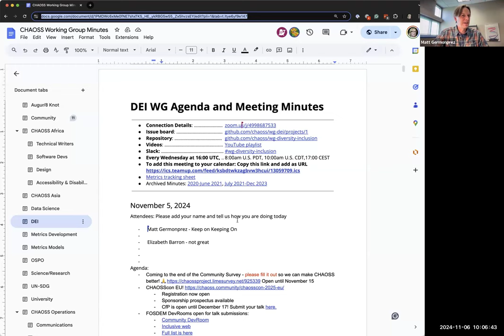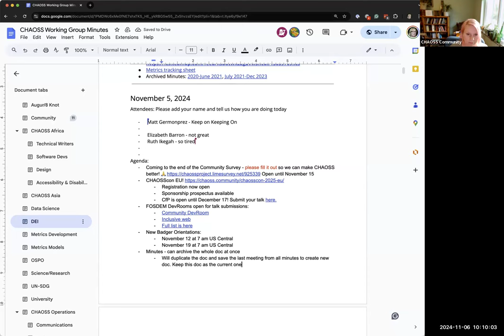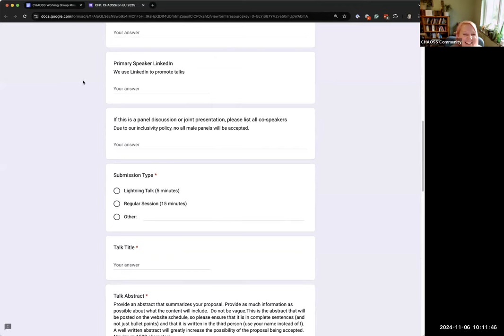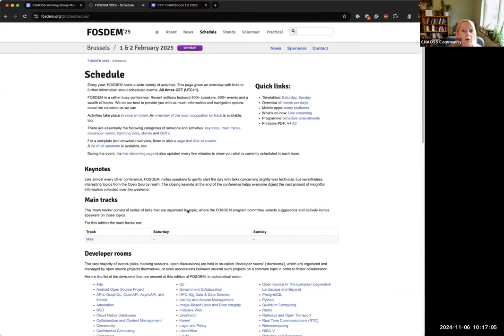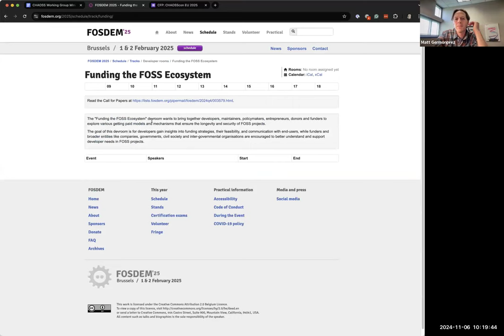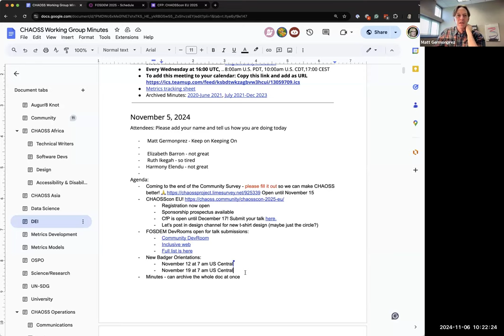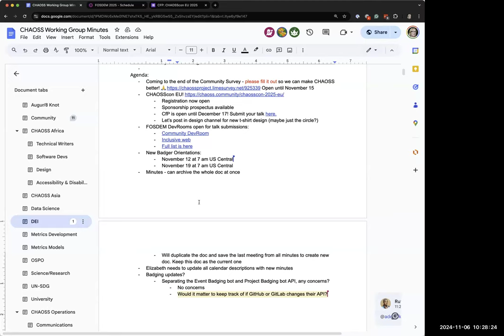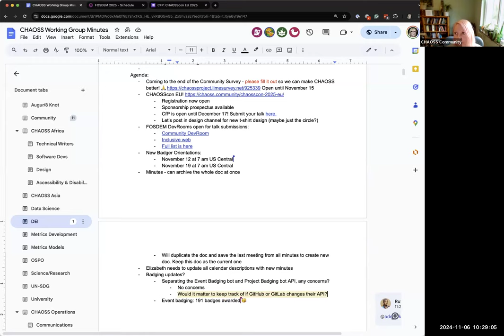CHAOSS DEI Working Group, November 6, 2024